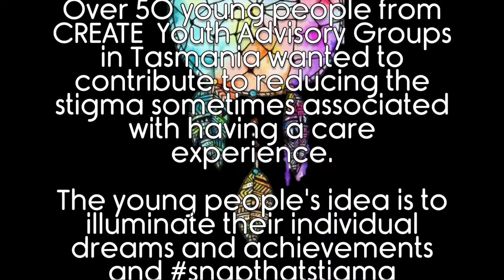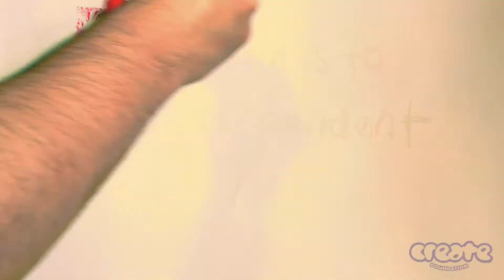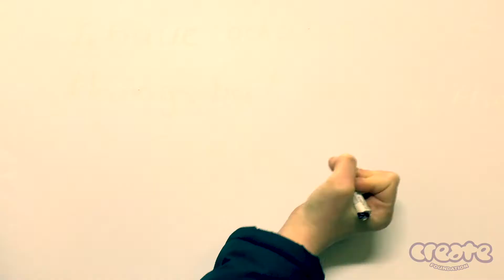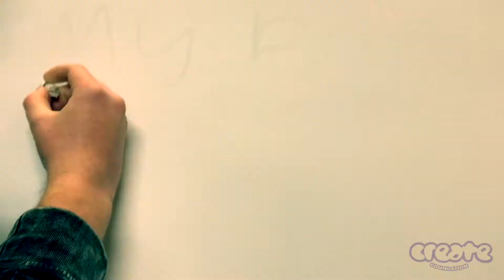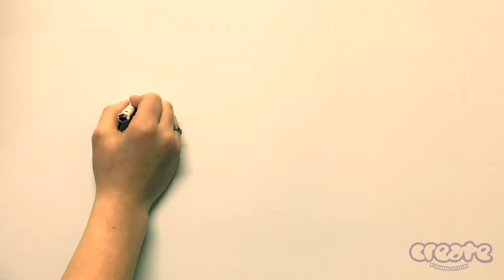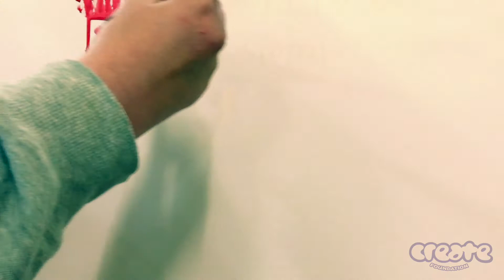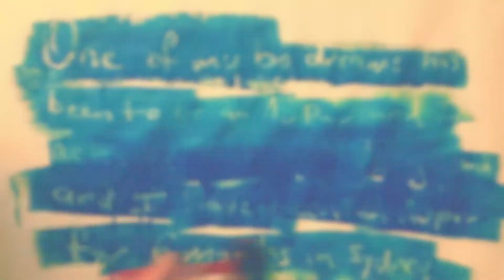Illuminating Our Dreams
Children and young people in Tasmania came together to create this inspiring video about their hopes and dreams for the future.